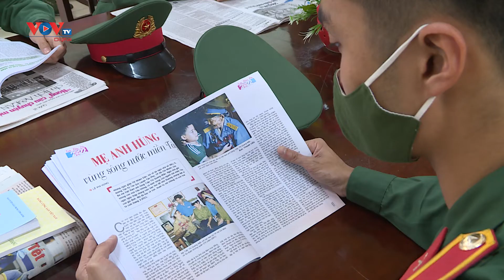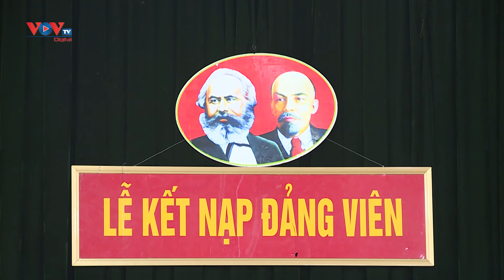Phát triển Đảng viên trẻ trong thanh niên quân đội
Công tác phát triển Đảng là nhiệm vụ quan trọng, thường xuyên của mỗi tổ chức Đảng nhằm bổ sung đội ngũ đảng viên có chất lượng, đáp ứng yêu cầu, nhiệm vụ của Đảng trong mỗi giai đoạn cách mạng.
Đồng thời cũng là nhiệm vụ quan trọng của việc xây dựng tổ chức cơ sở Đảng trong sạch, vững mạnh, nhằm tăng thêm sinh lực, sức chiến đấu cho Đảng, trẻ hoá đội ngũ đảng viên, bảo đảm sự kế thừa và phát triển của Đảng.
Phát triển Đảng viên trẻ trong thanh niên quân đội là nhiệm vụ được các đơn vị trong toàn quân đặc biệt chú trọng.